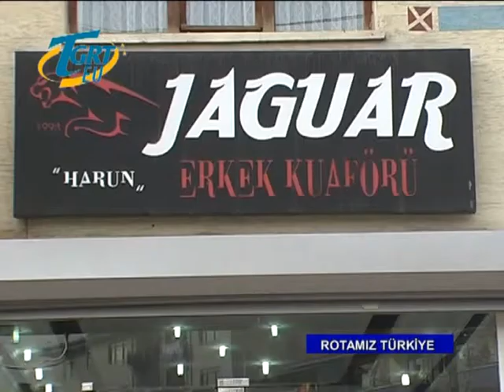TGRT Rotamız Türkiye - Jaguar Saç Tasarım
ROTAMIZ TÜRKİYE JAGUAR SAÇ TASARIM